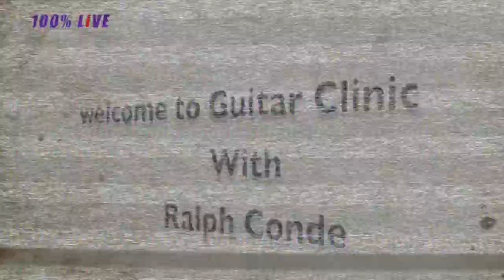Robert Martino - 100% Live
Reportage Robert Martino